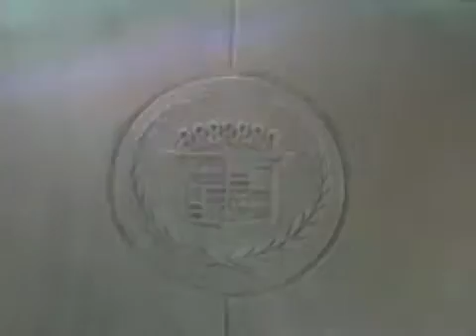Dezo's hits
Caddi music